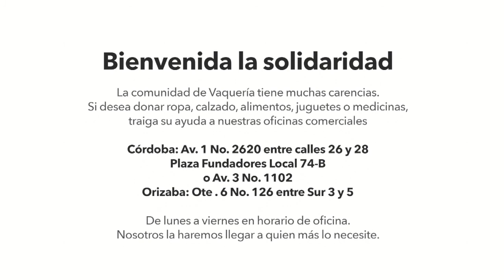Buscando un poco de calor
Aracely sólo tiene 23 años y ya conoce algo que le lastima más que el frío y la austeridad de su pueblo: la indefensión de sus dos hijos. Angel guardián de sus vidas, la joven mamá intenta curas milagrosas para proteger a sus vástagos...